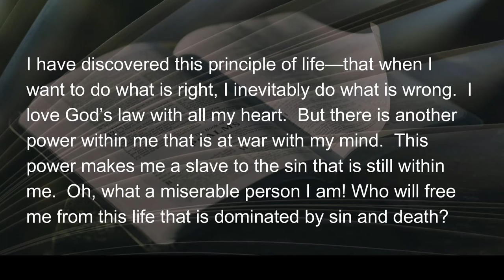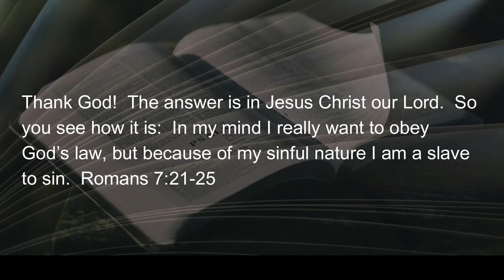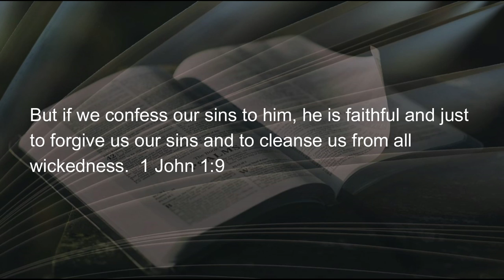063022 Paul's Conundrum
One of the dictionary definitions for the word conundrum is a riddle, or a question asked for amusement, typically one with a pun in its answer.  A second definition is:  a confusing and difficult problem or question.  Paul’s conundrum has none of the first definition;